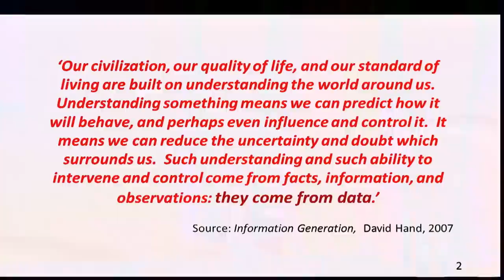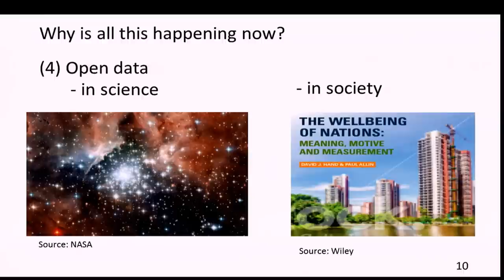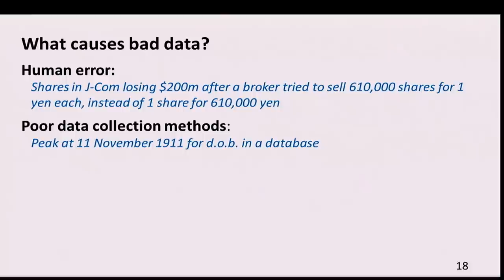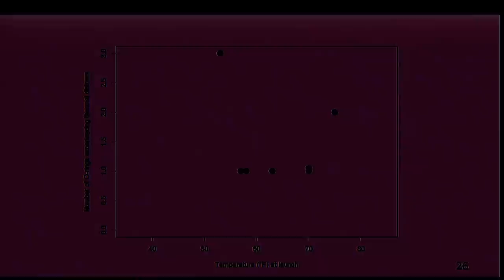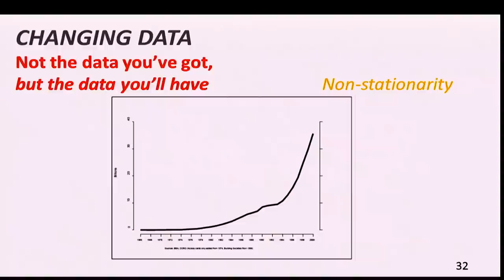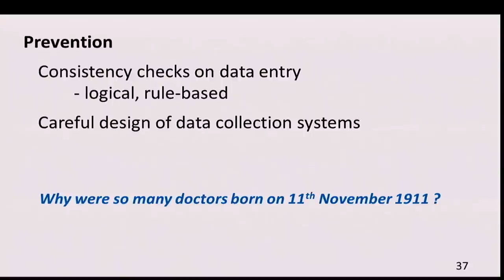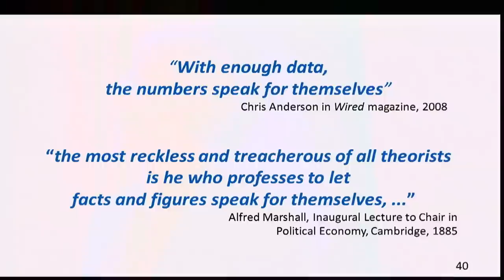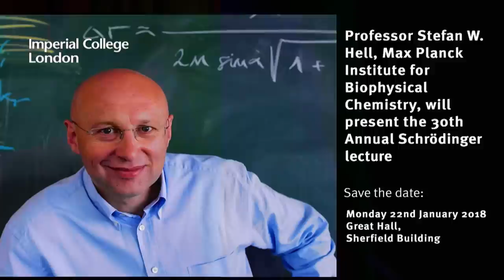Schrodinger Lecture: Data, Data Everywhere But Let’s Just Stop and Think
Big data and open data hold tremendous promise. But the hype often ignores the difficulties and risks associated with this promise. Beginning with the observation that people want answers to questions, not simply data, Statistician Professor David Hand explores some of the difficulties and risks which lie along the path to finding those answers, and examines how they may be overcome.